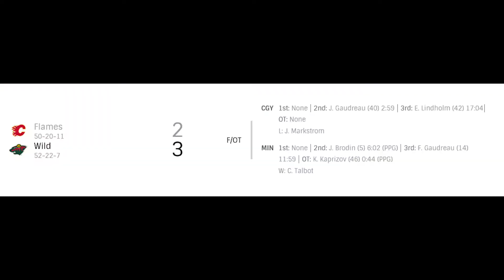NHL Flames vs Wild | Apr.28, 2022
NHL Highlights Calgary Flames vs Minnesota Wild | Apr.28, 2022